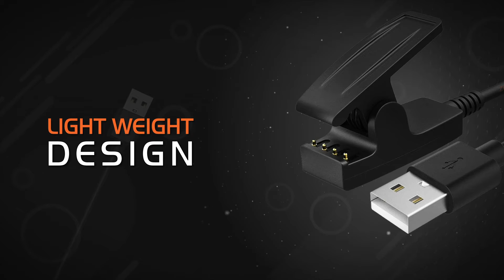Zitel Charging Cable for Garmin Smart Watches | Ecommerce Product Explainer Video Services | VDOfy